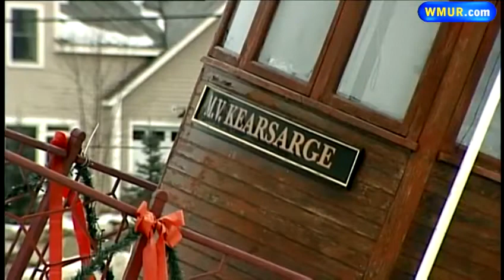Popular restaurant ship sinks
A popular dinner boat on Lake Sunapee is now mostly underwater after it started sinking Thursday night.